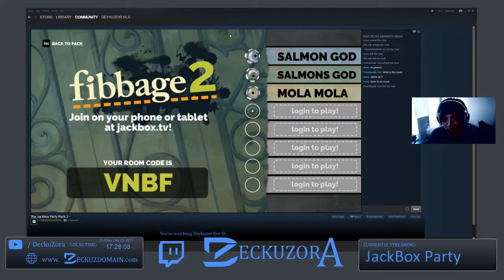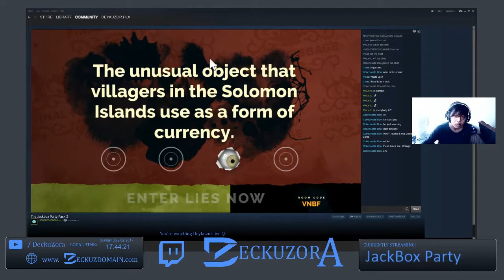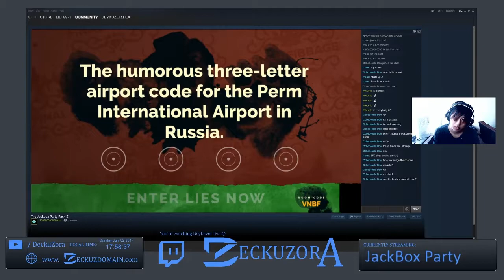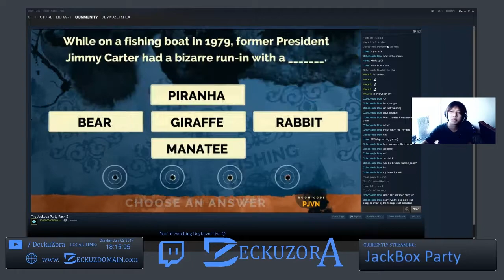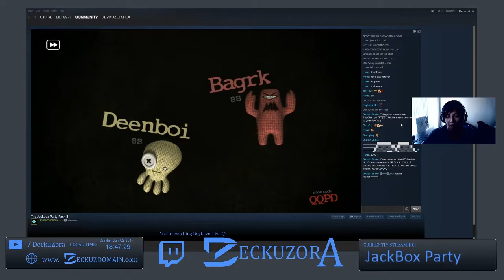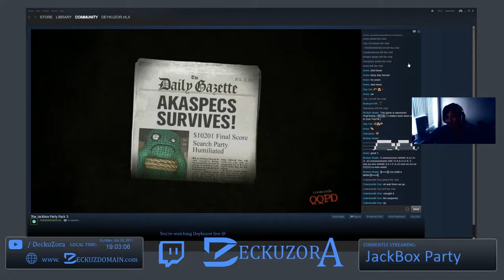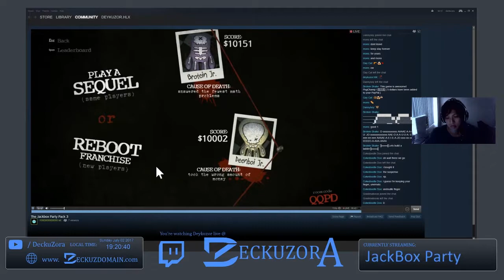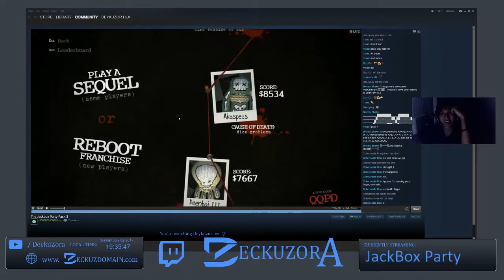Lies and Death (Jackbox Party) w/HLX and Bagel's Bagel Bakery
It's just... a lot of people.